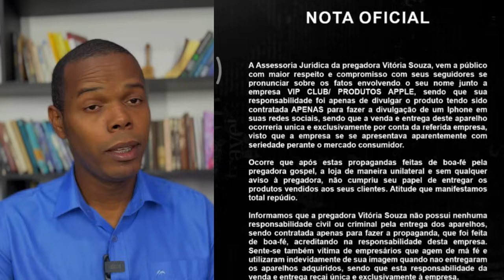VITORIA SOUZA - CASO DE POLÍCIA